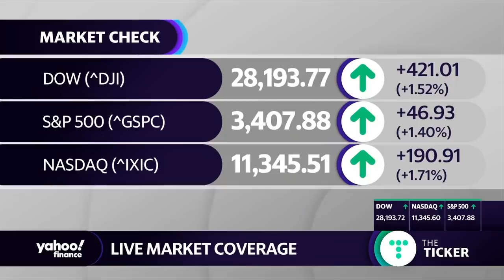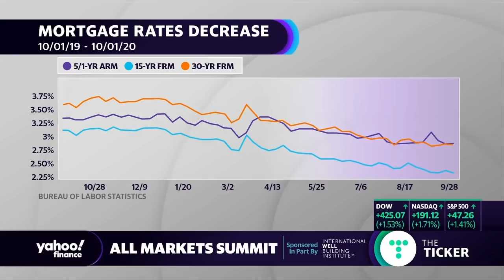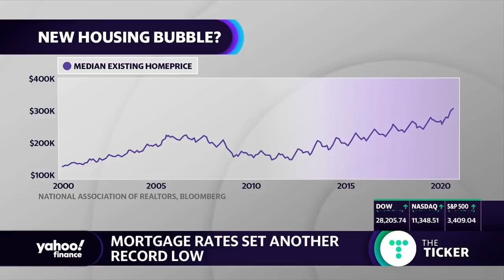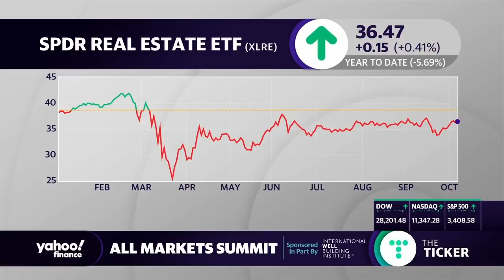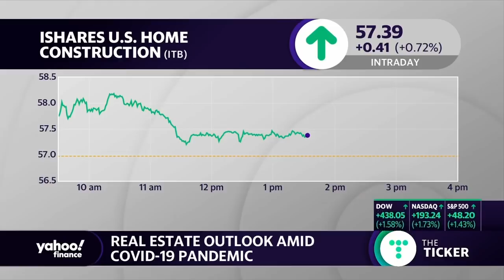Billionaire discusses why it's still difficult for some to purchase a home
Grant Cardone Entrepreneur and Author joins Yahoo Finance's Zack Guzman to break down the latest on the housing market, as mortgage rates set another record low.